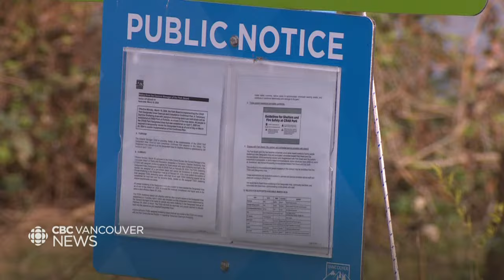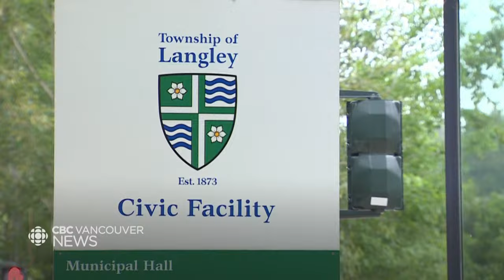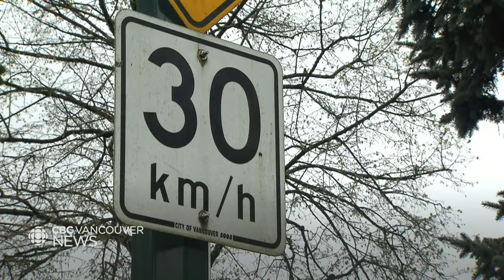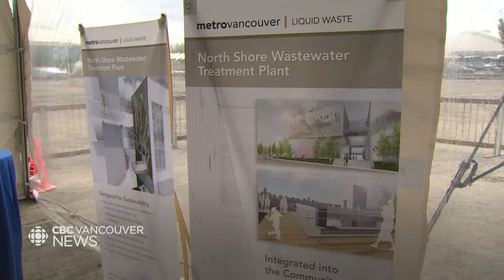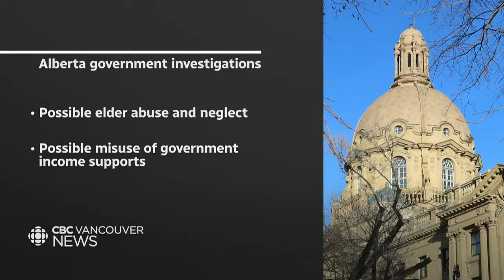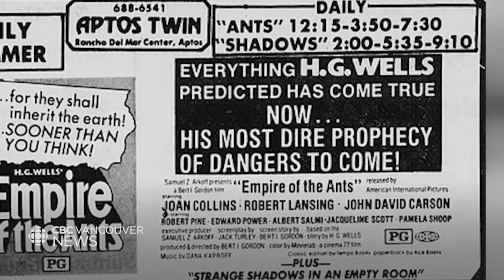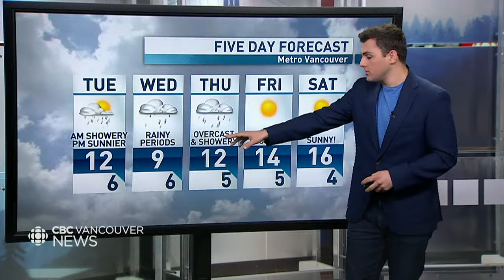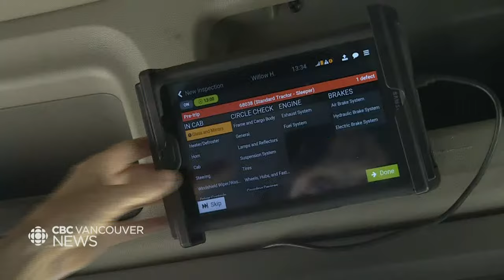CBC Vancouver News at 6 March 25- CRAB Park encampment cleanup proceeds, despite advocates' concerns